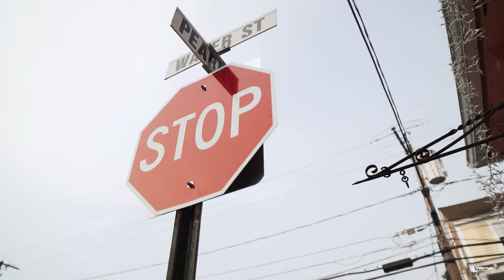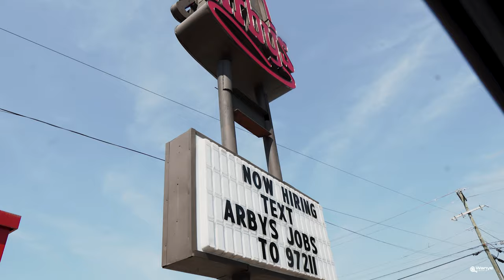How To Price Your Music Videos + BTS of "Chicken Spot" || Vlog #90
Are you having trouble pricing your music videos? This ia how you price your music videos. This video explains everything you need to know about pricing your work. I also shoot behind the scenes for “Chicken Spot” a music video I shot for two artists named “Kingcess” and “Rackedup Robby” If you would like more content like this please make sure to leave a comment and let me know.

Cameras used:

Sony a7iii
Sony a6300
Panasonic Lumix GH4
DJI Mavic Air (Drone)

Lighting Used:

APUTURE 120D MARK II
APUTURE LIGHT DOME 2

RODE Microphone
Feelworld F7 (Monitor)
Meike MK-A6300 Battery Grip

Gimbals Used:

DJI Ronin-S
DJ Ronin-M

Lenses Used:

Sony 18-105 f4
Sony 35mm f1.8
Sigma 16mm f1.14
Panasonic Lumix G 12-60mm f2.8
SONY 18-105MM F4 (Lens)
SONY 50mm F/1.8 (Lens)